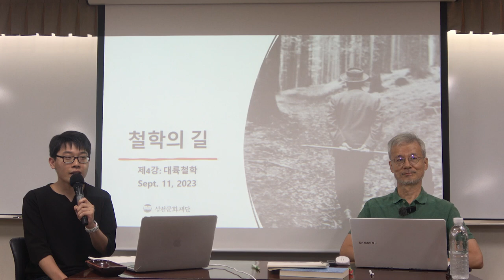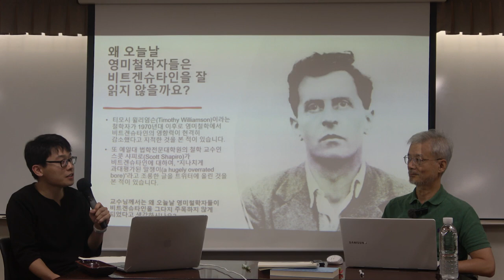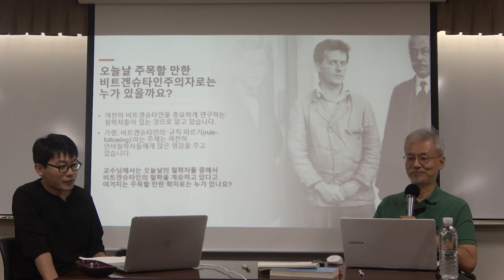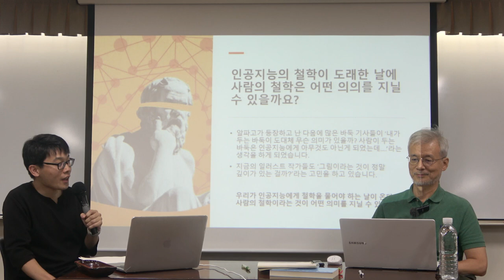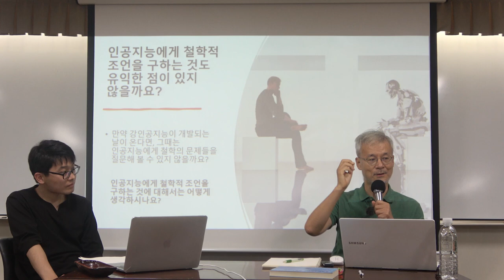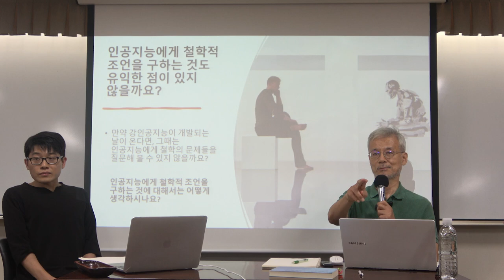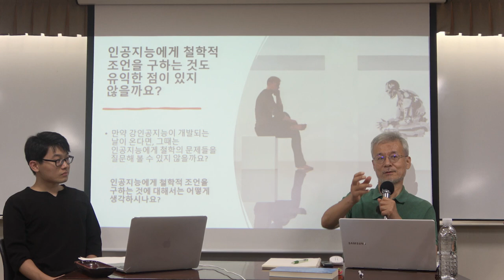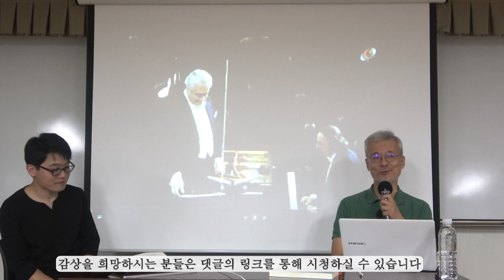철학의 길 4강(1) : 대륙철학 1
* 4강(1) : 대륙철학1

* 핵심어 : 비트겐슈타인론, 모순, 튜링 테스트
챕터 구분